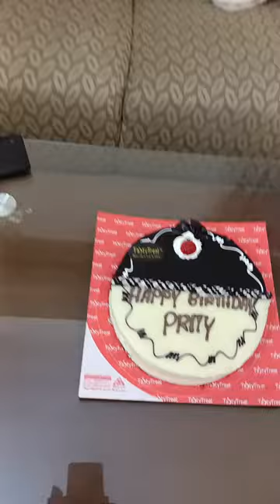My Princess Birthday Vlog Video make by ANP Vlog